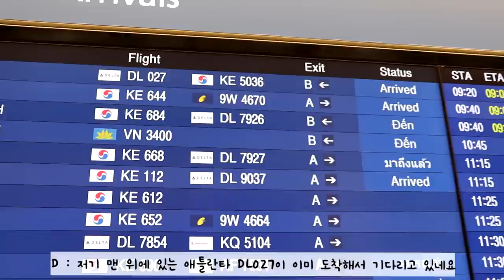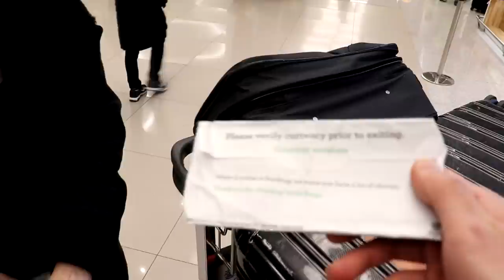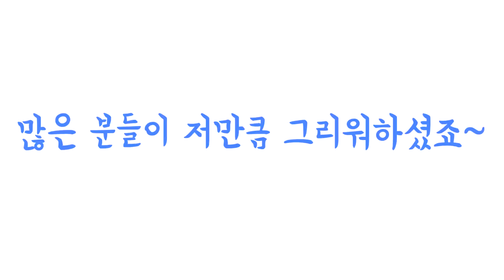말괄량이 줄양이 돌아왔습니다! She's back in Korea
긴 공백기를 마치고 줄양이 드디어 컴백했습니다!
많은 분들이 그리워해주셔서 감사했어요.
앞으로 더 재밌는 콘텐츠 만들테니 지켜봐주세요.

아래 메일로 연락주세요!